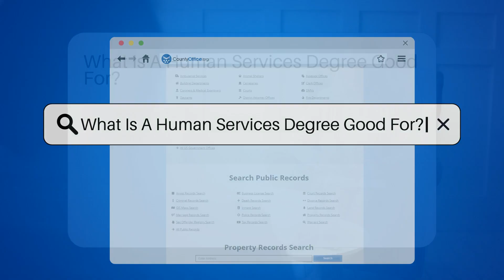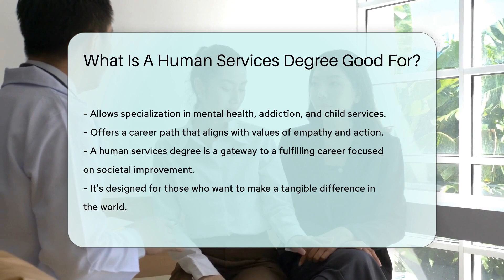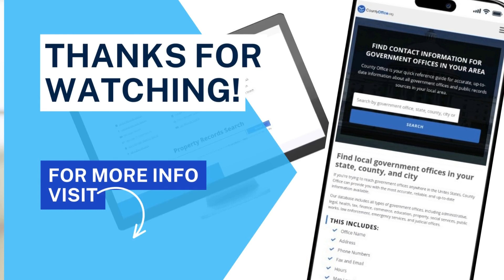What Is A Human Services Degree Good For? - CountyOffice.org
What Is A Human Services Degree Good For? Discover the potential of a human services degree in our latest video, where we explore the diverse career opportunities this field has to offer. From counselors and social workers to community outreach leaders, a degree in human services is not just an academic achievement—it's a commitment to making a real-world impact. Learn about the valuable skills you can acquire, such as communication, crisis intervention, and case management, which are essential in advocating for and supporting vulnerable populations.

 Whether you're interested in mental health, addiction, child services, or another specialization, a human services degree offers a pathway to a career that embodies empathy and action. Join us as we delve into how this degree prepares you for a life dedicated to bettering society and the various roles you can play in non-profits, government agencies, and healthcare settings.